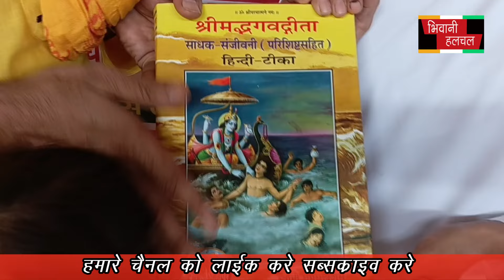BHIWANIHALCHAL NEWS CHANNAL 01 Nov 2024